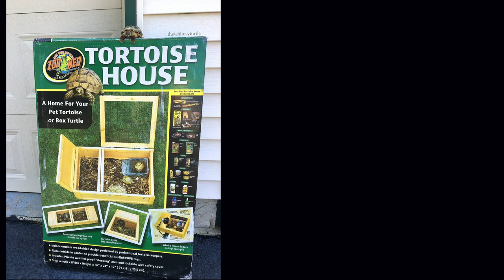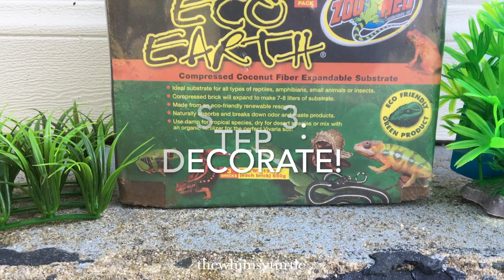Outdoor Tortoise House Build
A few years ago, I won a brand new Zoo Med Labs Tortoise House!  Now that I am bigger and we finally have a good spot for it outside, it's time to set up my prize to be my outdoor summer palace!  🏠🛠🐢

ℹ️ Check out our TortoiseHouseBuild posts on Facebook, Instagram, and Tumblr for more details on each step and the materials we used!